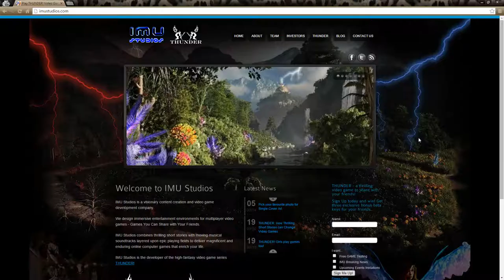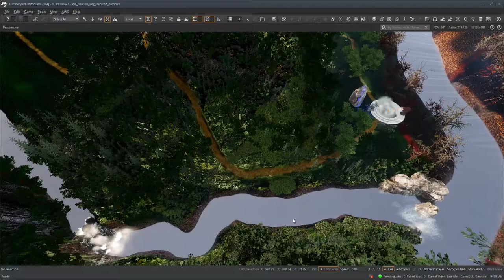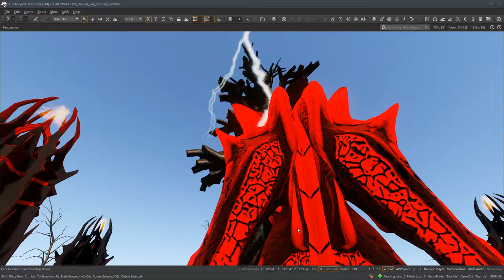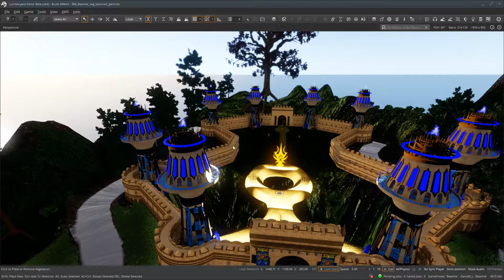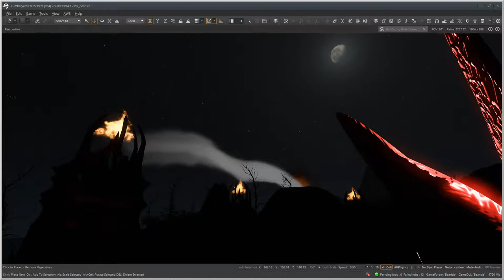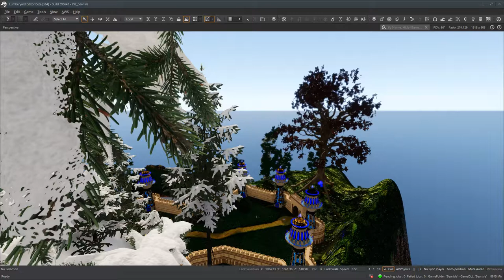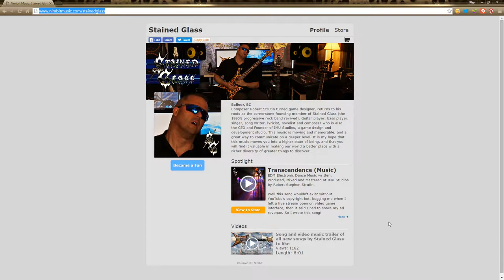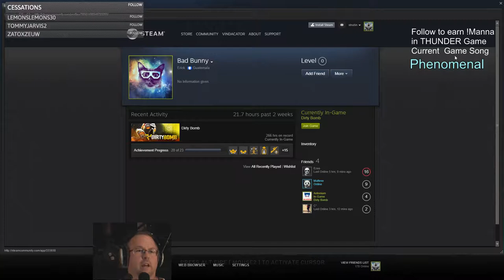Daily Dev updates! iPlayMore Games Dirty Bomb Live Stream with THUNDER Video Game reveal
Lumberyard game engine development news and screenshots!  add your email right on our homepage, and we’ll let you know when events and game testing are happening.  I play and design video games and record original music at IMU Studios.   Playing a beta version of the free game Dirty Bomb on Steam while multistreaming to YouTube, Twitch and Hitbox via Restream.io on OSB Multiplatform.  This is to create real-time content that can be watched anytime.  Listen carefully as I begin to reveal more about the music we've recorded, and the video game we've designed and are developing.

Hear the full versions of the music Click “Become a Fan” to be notified as this music is released.  Grab yourself a .wav or .mp3 file and pay whatever you want, even free, that’s fine.  All we ask is that you help spread the word, about the music and the upcoming THUNDER video game.

(be sure to FOLLOW now, earn our !Manna game currency when you follow and watch live, use !Manna to buy items (that increase in rarity and value) when our game comes out, even sell them for real money.  THUNDER is a profound video game where gamers build real world wealth with virtual goods of increasing saleable value.

Add |911|VindaCator to your friends on Steam (just call me Vin or Vinda) AKA Robert Strutin is the Founder of IMU Studios and iPlayMore games and music, birthing the THUNDER game brand from my love of interactive gameplay.

This broadcast isn't about watching the top player, been there, done that long before there was streaming, rather this is about raising awareness to crowdfund the most incredible game of all time.  As you watch these videos I'll let little secrets slip here and there, to begin to reveal more.

If you know others, like gamers, game developers, programmers, co-workers or music lovers who would benefit from this project, please be encouraged to forward this video link along.

Thank you for your time and interest in our refreshing project.